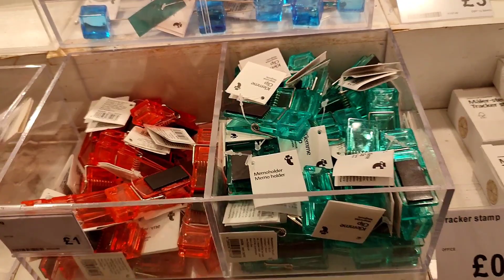Summer Shopping Vlog | Tami's Sharadin Bengali Vlog